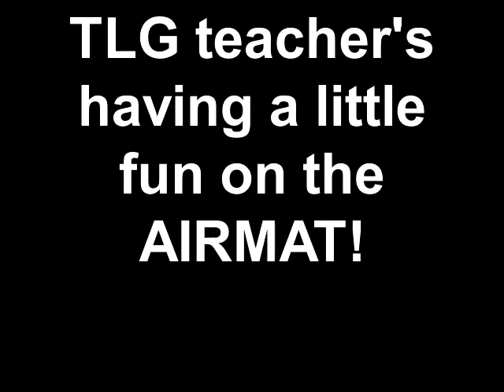Some of our AWESOME Littleton instructors having fun on the airmat!